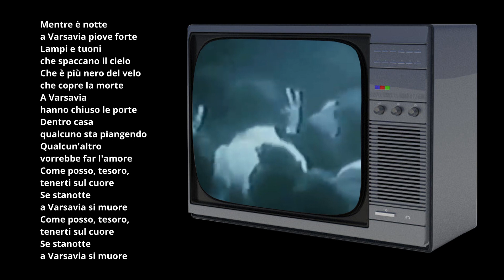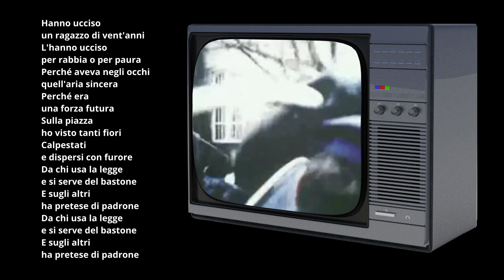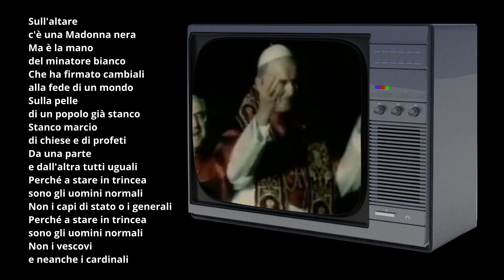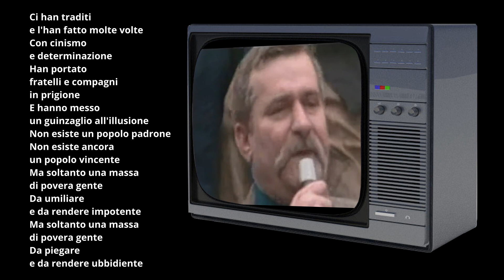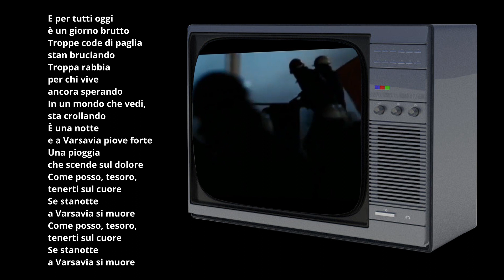VARSAVIA Pierangelo Bertoli COVER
VARSAVIA di Pierangelo Bertoli COVER
Base estratta dall' originale.